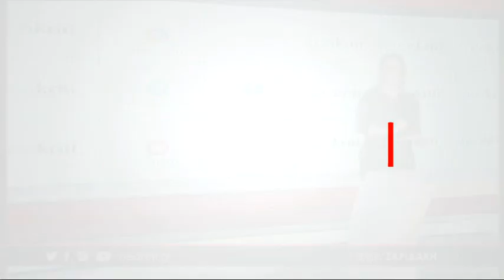Με κακόγουστη αποκριάτικη φάρσα έμοιαζε η ένοπλη ληστεία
Με κακόγουστη αποκριάτικη φάρσα έμοιαζε η ένοπλη ληστεία που πραγματοποιήθηκε σε πρακτορείο του ΟΠΑΠ στις Μοίρες. Ο δράστης ντύθηκε μασκαράς και με την απειλή όπου απέσπασε 18.000 ευρώ.